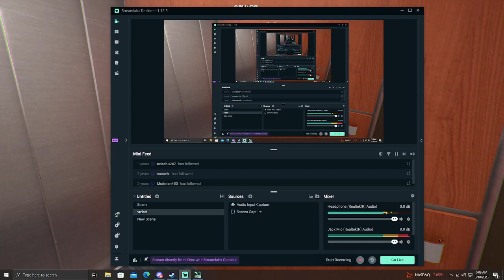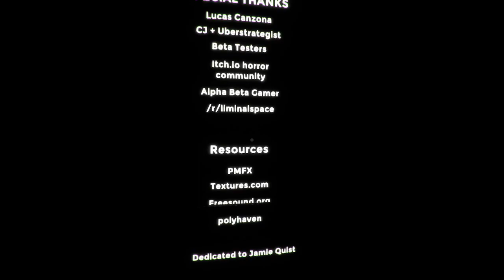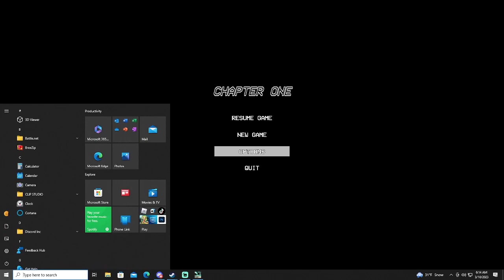Anemoiapolis charper 1 rooms in here are crazy. and the ending of charpter 1